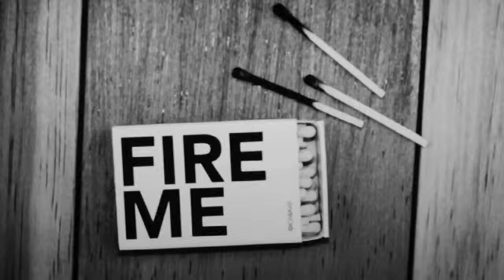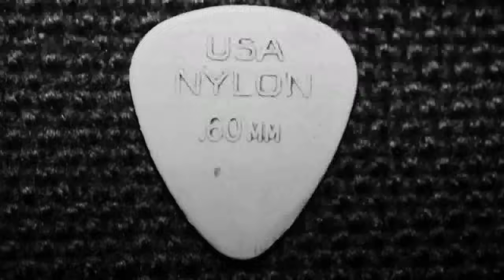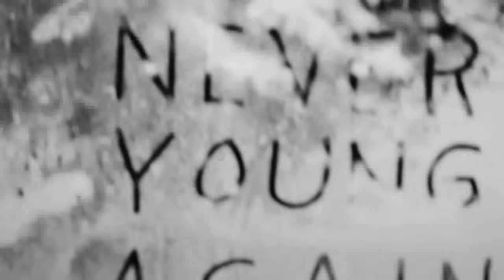Phoenix - Rome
Music Video - Rome - Phoenix (Lanny Merge Remix). Photography by Germinal Roaux.